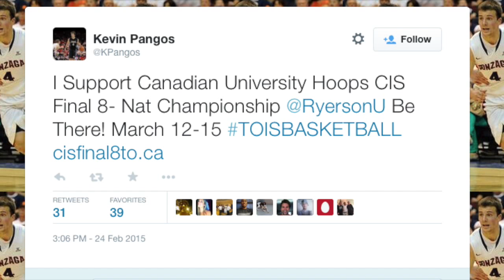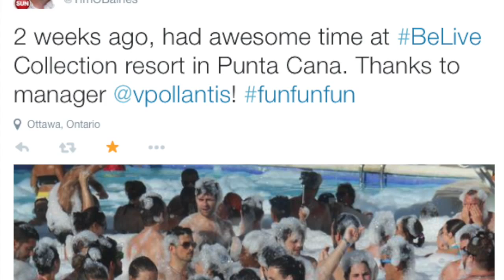OUA Today - The Big Finish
Marshall runs through the quick hits of the week including Queens and York football recruits, Pink Shirt day at Waterloo, Laurentian rowing, Carleton fundraising, CIS final 8 promos and Tim Baines tweets!